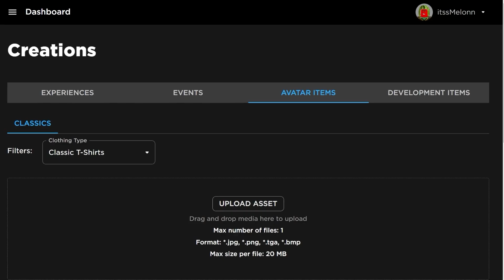*NEW* WORKING ALL CODES FOR FUNKY FRIDAY IN 2024 JANUARY! ROBLOX FUNKY FRIDAY CODES